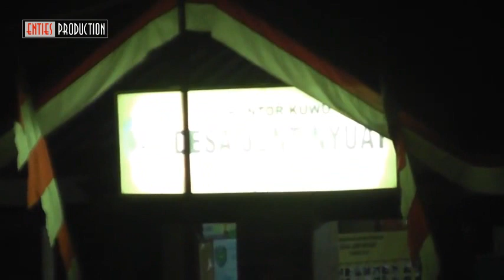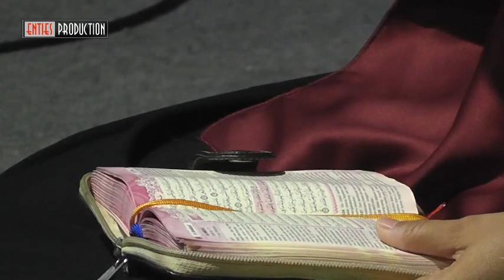OPERA PADAMU NEGERI | MEMBANGUN PERSATUAN DALAM PERBEDAAN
Dalam Rangka HUT NKRI
Karang Taruna GEMA KARYA Juntinyuat